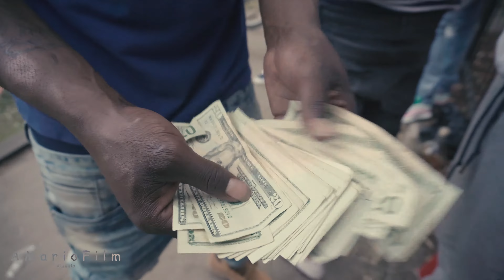FBG Cash x FBG Young A Day In The Life pt 1 Shot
FBG Duck Artist FBG Cash premiere